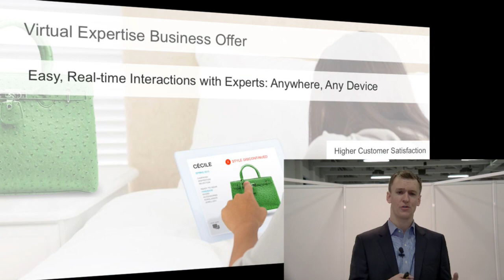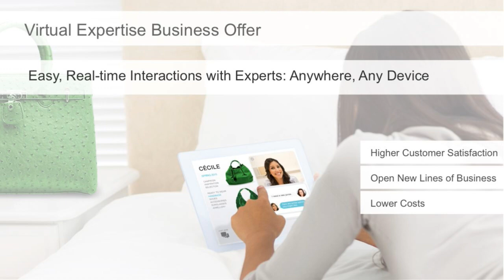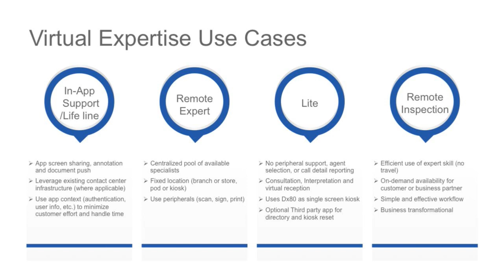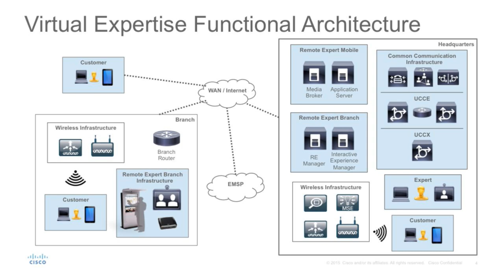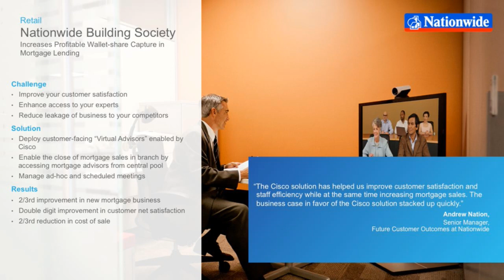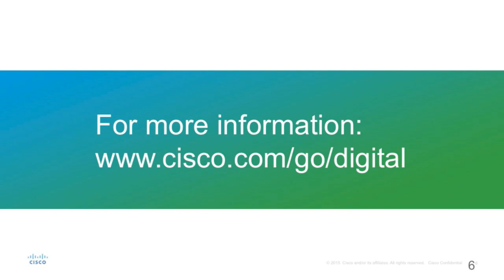2016 Cisco Live Berlin - John Rohde - Virtual Expertise